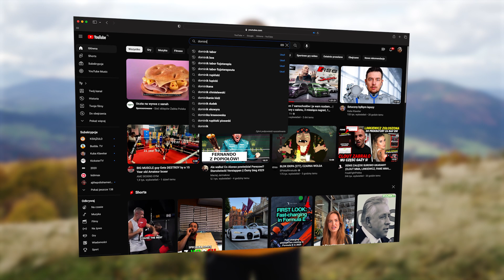Biegnij Razem Ze Mną! *Współpraca z Biegaczem Górskim*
Dziękuję przede wszystkim za to, jaką rolę spełniasz , tworząc tak niesamowitą społeczność na moim kanale. Będę Ci bardzo wdzięczny za każde wsparcie, które zaoferujesz!

👉 Suplementacja, minerały, adaptogeny - 10% zniżki z kodem DTZDROWIE10

Chcesz wyleczyć kontuzję? Umów wizytę u moich specjalistów!